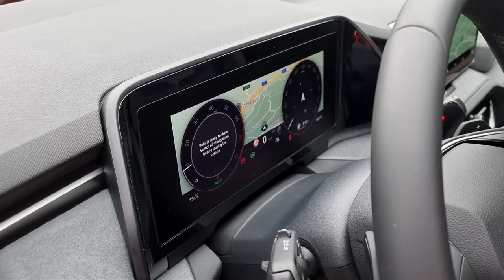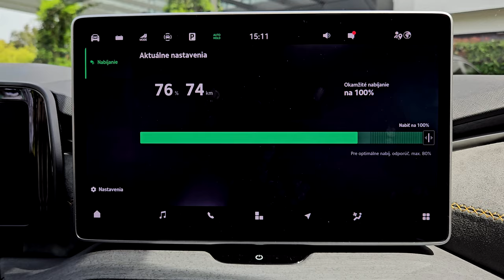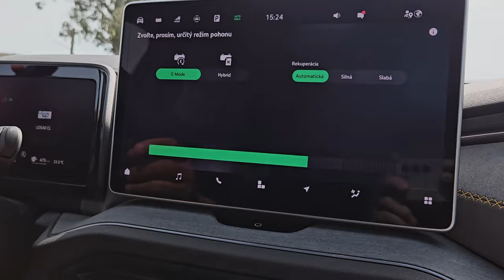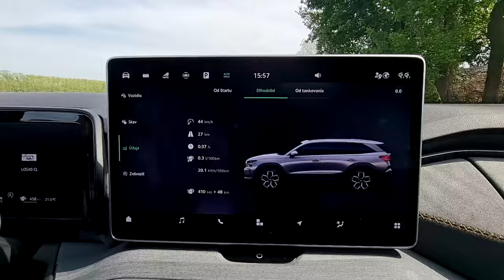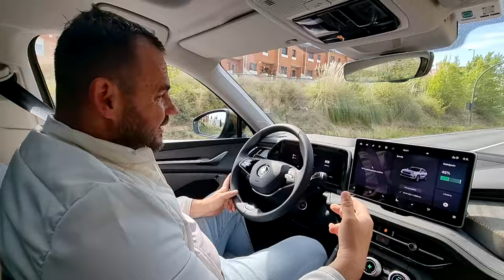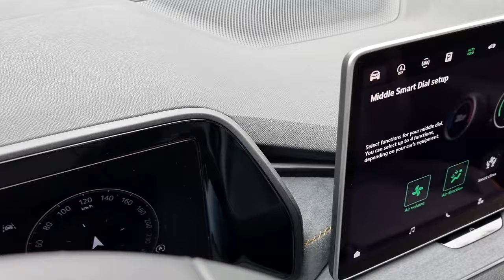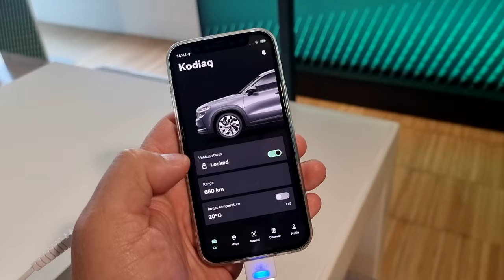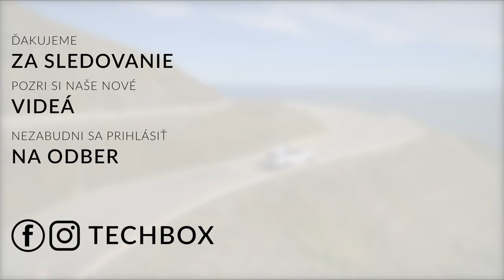Škoda Kodiaq iV 2024 - Plug-in hybrid s obrovským dojazdom a kufrom?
Vyskúšali sme si novú 2. generáciu obľúbeného modelu Slovákov Škoda Kodiaq v okolí Barcelony. Aké sú naše prvé dojmy?

Nová generácia prináša aj verziu plug-in hybrid, ktorá prekvapuje. Pozrite sa vo videu, čím nás novinka dostala a prečo by sme si vybrali práve batériovú verziu modelu Škoda Kodiaq!

ĎAKUJEME!

strih @dannyizr
kamera Roman Calík / Martin Domček (Pravda) / Škoda
scenár/moderátor Roman Calík